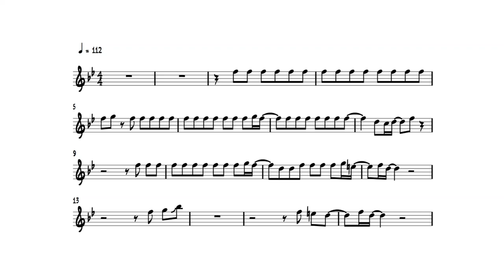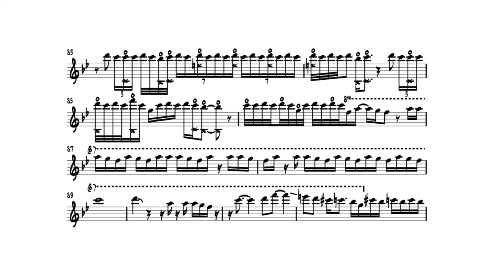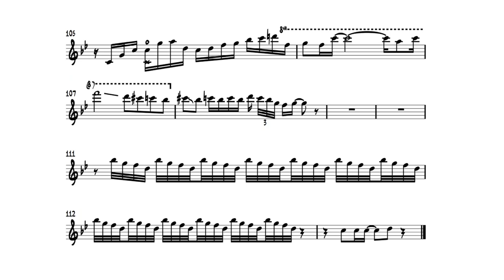Michael Brecker's solo on Pick up The Pieces (Bb) TRANSCRIPTION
Here's my transcription of Michael Brecker's solo on Pick up The Pieces from the live recording at the Montreux Jazz Festival 1977.

I've tried to indicate the false fingerings as best I could understand from what I could replicate with my own horn. This is just my interpretation and is not perfect by any means. If it is not the harmonic over the fundamental that I have indicated with an X then it's just the false fingering I used. For example in bar 83 I use E in my right hand for every second palm D on beats 3 and 4. Anyway I had fun figuring out some of what he's doing here.

Personnel:
Lew Soloff, Don Ellis, Randy Brecker, Gilman Rathel (tp)
Barry Rogers, Alan Kaplan (tbn)
Herbie Mann (fl)
Roger Ball, Sonny Fortune, Joe Farrell (as)
Molly Duncan, Michael Brecker, Dick Morrissey (ts)
Jaroslav Jakubovic (bs)
Roger Ball (synth)
Richard Tee (el.p)
Hamish Stuart, Onnie McIntyre, Jim Mulle (g)
Alan Gorrie (b)
Steve Ferrone (d)
Sammy Figueroa, Raphael Cruz (perc)

CONNECT

I'm happy to take down a certain video if you ask, you do not need to file a DMCA Copyright Takedown Request with YouTube. Thank you!